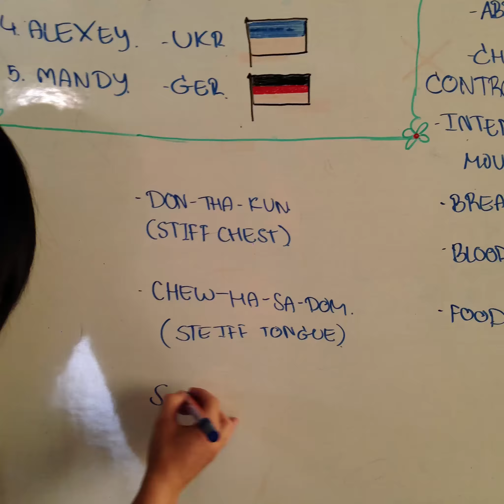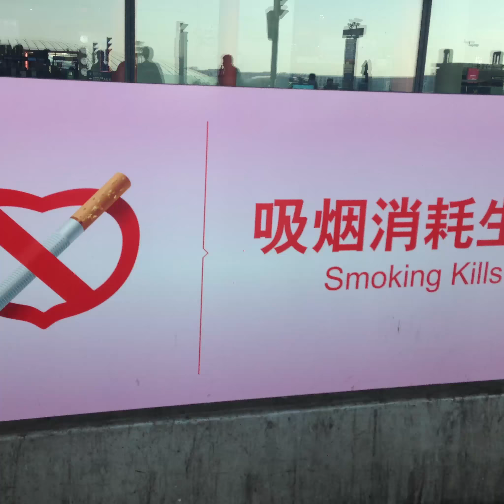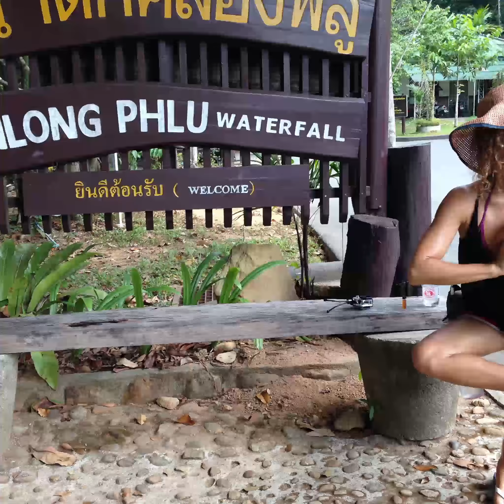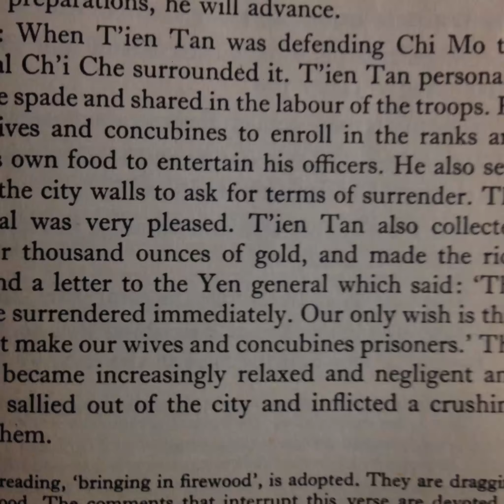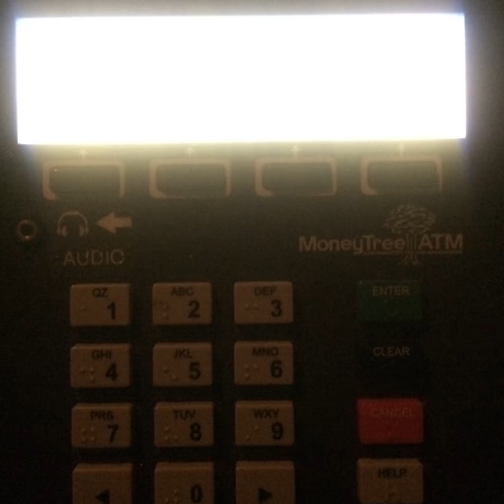Pamani Adventures: Family&Friends Retrospect2016_to_DoYourBest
Traveling spreading love around the world. 20 second hugs, smiles, sharing and caring... Working on Self and spreading knowledge, learning and BEING...